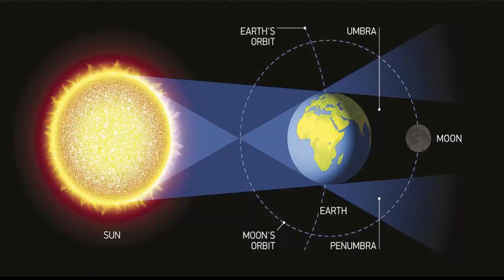AY TUTULMASI NEDİR ? (NASA Muhteşem Doğa Olayı)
Ay tutulması nedir hiç merak ettiniz mi ? Mars gezegeni ile birlikte gündemde olan gezegenlerden bir diğeri de geceleri Dünya'yı aydınlatan Ay.Muhteşem bir doğa olayı olan kanlı ay tutulması nasıl olur merak ediyor musunuz peki ? 27 Temmuz'da gerçekleşecek.Ayrıca en uzun ay tutulması olarak tarihe geçecek.Dünyanın pek çok ülkesinde izlenebilecek bu doğa harikasını kaçırmayın ! Haydi izlemeye o zaman!
27 Temmuz 2018 Cuma günü gece gökyüzünde muhteşem bir Ay tutulması olacak! Dünyanın sonu geliyor söylentilerine kulak asmayın :) Yüzyılın en uzun ay tutulmasına tanık olacağız. Mars, Dünyaya en yakın noktaya gelecek ve dolayısıyla en parlak şekilde görülecek.
Ay tutulmaları yılda aslında yılda birkaç kez gerçekleşiyor.Mavi ay tutulmasını 2018 Ocak’ta yaşamıştık. Biliyorsunuz Güneş tutulmasında Ay’ın gölgesi Dünyaya düşüyor. Ay tutulmasında ise bunun tam tersi oluyor. Dünyanın gölgesi Ay’ın üzerine düşüyor.
Bu seferki Ay tutulmasının en önemli özelliklerinden biri Temmuz ayında yaşanıyor olması. Çünkü şu anda Dünya Güneş’ten en uzak konumunda. Ay da dünyadan en uzak konumunda. Dolayısıyla Dünya’nın Ay’ın üzerine düşürdüğü gölgesi de en geniş durumda.   Ama bu gölge Güneş tutulmasında olduğu kadar karanlık olmuyor. Ayın rengi kırmızı bir tona dönüşüyor.O yüzden buna “kanlı ay” da deniyor.